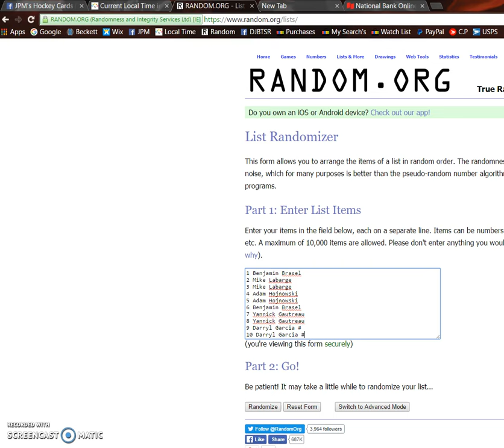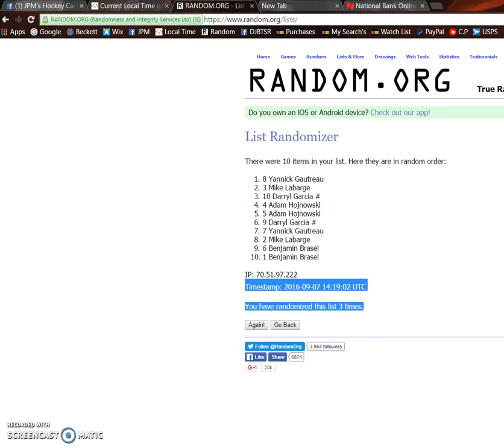Kims Richard razz 09/07/2016